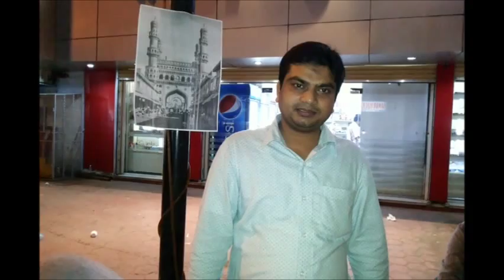129th Birth Day Of Mir Osman Ali Khan Nizam 7th ( Jeddah K.S.A )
May ALLAH SubhanaWaTala Peace Be Up On Mir Osman Ali Khan 7th Nizam Of Hyderabad, Bring Glory, Prosperity, Development On Hyderabad And Always Keep United Hindu Muslim "Ameen Ya Rabbil Aalameen"